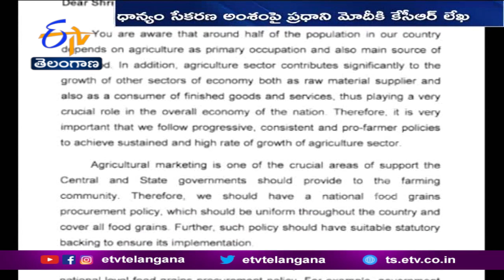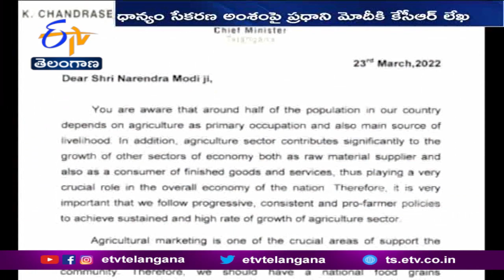'తెలంగాణలో పండిన మొత్తం వడ్లను కేంద్రం కొనాల్సిందే' | CM KCR Letter To PM On Paddy Procurement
పంజాబ్, హరియాణా మాదిరిగానే...తెలంగాణలో పండిన మొత్తం వడ్లను కేంద్రం సేకరించాలని. ప్రధాని మోదీని ముఖ్యమంత్రి K.C.R. కోరారు. యాసంగిలో పండిన మొత్తం ధాన్యాన్ని కొనాలని లేఖ రాశారు. ధాన్యం సేకరించకపోతే రాష్ట్ర రైతులు, వ్యవసాయరంగంపై తీవ్ర ప్రభావం ఉంటుందని...కనీస మద్దతు ధరకు అర్థం ఉండదని తెలిపారు. ధాన్యం కొనుగోళ్ల అంశంపై కేంద్రమంత్రి పీయూష్ గోయల్ ను రాష్ట్ర మంత్రుల బృందం ఇవాళ కలవనుంది.